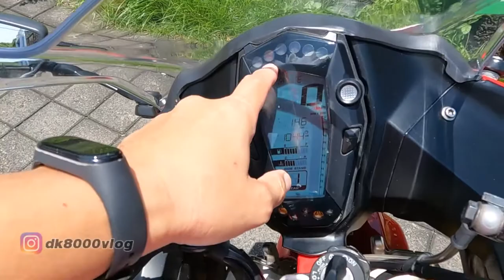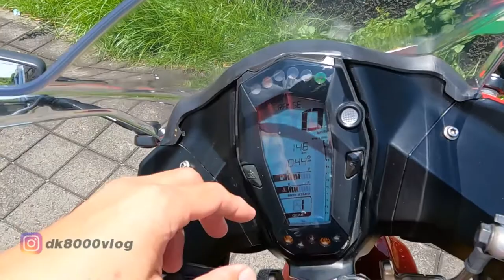REVIEW TVS APACHE RR 310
Perkenalkan ini adalah TVS Apache RR310. Dengan mengadopsi teknologi BMW, TVS Apache RR 310 ini hadir dengan kemampuan mesin mumpuni, dan bodi yang aduhai menarik plus harga merakyat TVS. TVS Apache RR 310 . Seperti apa tampilan dari motor TVS Apache RR 310 ini secara detail? Seperti apa review test ride TVS Apache RR 310? Silakan tonton videonya sampai habis